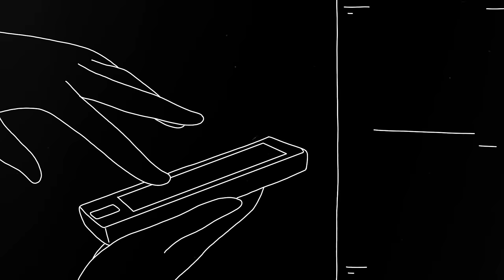The Joe Vollaro Project - Rabbit Hole Feat. Hannah Richardson (Official Video)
The official video for our first single!

Lyrics:

Walked in the office
Laid down on the couch
Books strewn
Across a dusty shelf
Spending my money
To make sense of it all
Taking my life so seriously
Growth is change
Change is key
Living through a White
Rabbit Century
Come my friend
Have some fun
Welcome to Wonderland Alice

I'm going down this rabbit hole
Down this rabbit hole
Slipping, sliding, twisting in darkness
Afraid I'll never be heard from again

Which will it be?
Red or blue?
Time to shift
Your reality
Ruby's the best way
I can think to
Create a new
Personality, a world where
Upsides down
This side's up
The bottle
Is in the genie
I'm tired of being
Treated like a
Pawn when the
Queen of Hearts
Better suits me

Don't know what to be when
I grow up
Stuck on my shift
From five to ten
Living my life in
Eternal night
Waking the next day
Same thing again
Sitting on a fence
Til we part ways
Will I ever hear back
From my texts?
Putting the pieces
together and then
Here one minute
Gone the next